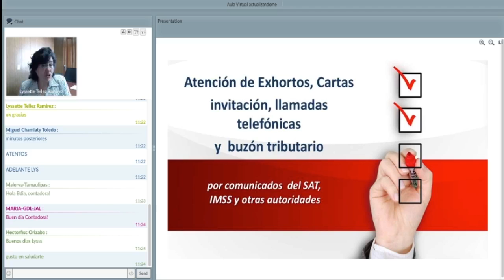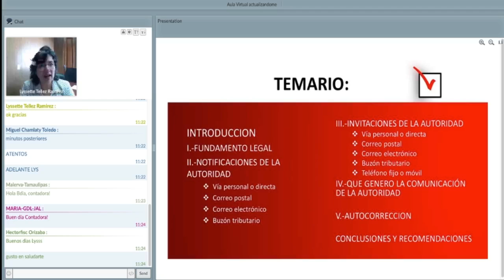Foro Fiscal - Atención de exhortos, cartas invitación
Lyssette Tellez nos comparte sus tips en materia de la atención de exhortos, cartas, invitación, llamadas telefónicas y buzón tributario.